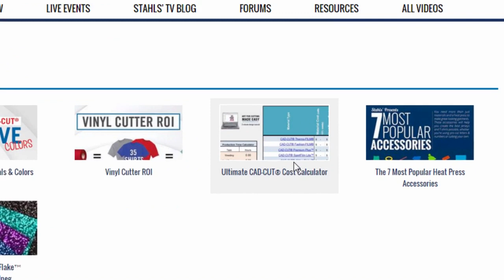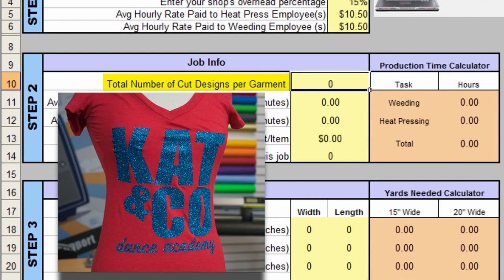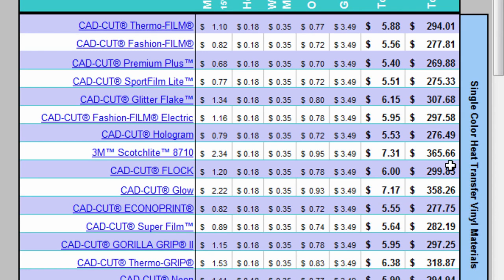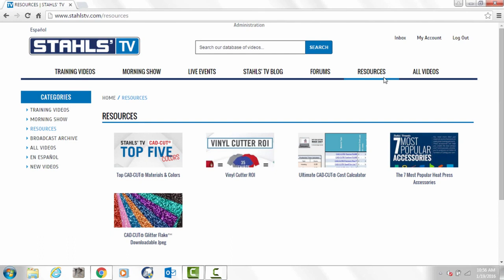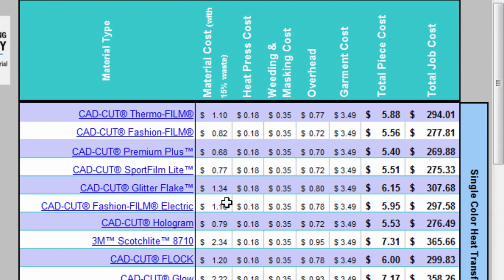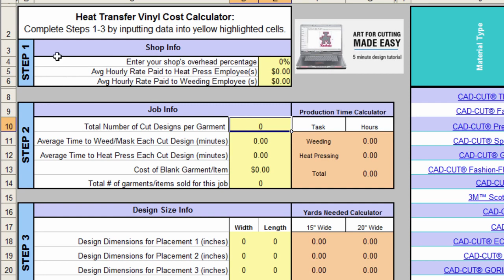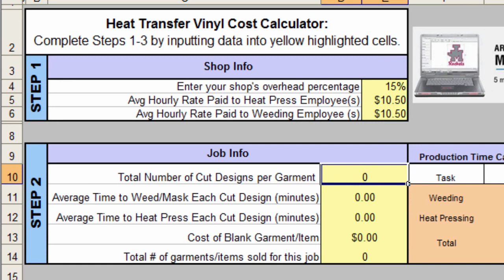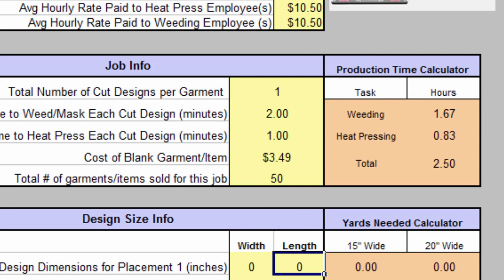Ultimate CAD CUT Heat Transfer Vinyl Cost Calculator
Stahls' TV : Are you trying to determine your cost and price for heat transfer vinyl jobs? The Ultimate CAD-CUT® Cost Calculator is the .

Stahls' TV : Looking for ways to cut costs and increase profits with heat transfer materials? Ever wonder what your total job cost should .

Stahls' TV: Do you decorate with a heat press, vinyl cutter, and heat transfer vinyl? Learn how to display and price your CAD-CUT heat .